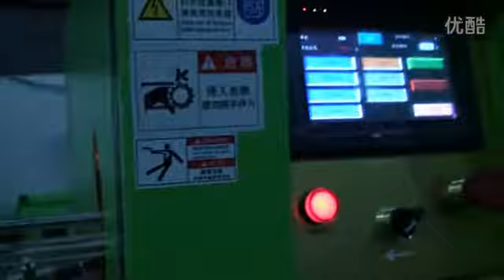Automatic Linear PET Blow Molding Machines For Cups,Plastic Bottle Making Equipment